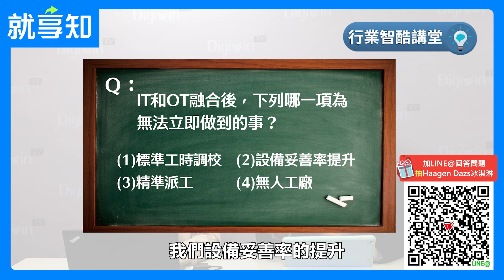【就享知】產業日漸競爭 如何因應數位轉型浪潮 | 行業智酷講堂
0:00 新數位資產轉變經營模式
2:48 數位化改變過程
6:50 技術與管理兼具
11:26 OT開始改變競爭模式
18:35 有獎徵答活動

🎁有獎徵答🎁
觀看影片中的題目，並於5/28(四)24:00前完成填答，就抽「Häagen-Dazs」冰淇淋🍦
請至【鼎新電腦LINE畫面下方-升級會員享福利👆➡️就享知專區➡️就享知抽獎表單】

📢強檔推薦【從數據解讀真實問題】實作體驗活動